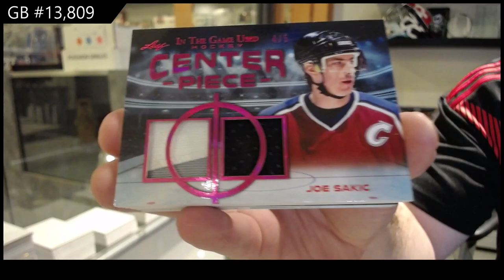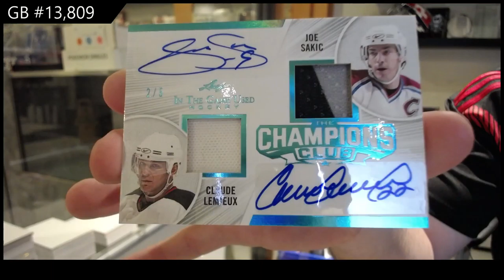20-21 Leaf In The Game Used Hockey Box Break - C&C GB #13,809